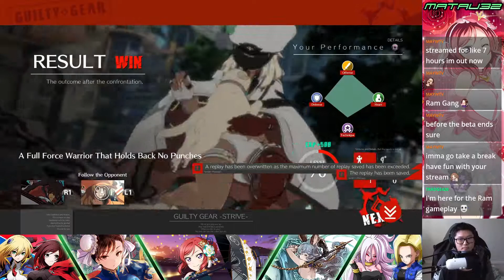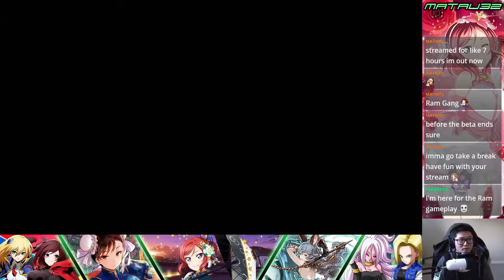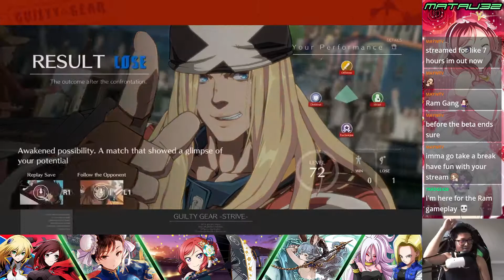GGST | Matau32 (Ramlethal) vs Capn GitGud (Axl) [Guilty Gear Strive OBT Day 4]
Open Beta Test Day 4